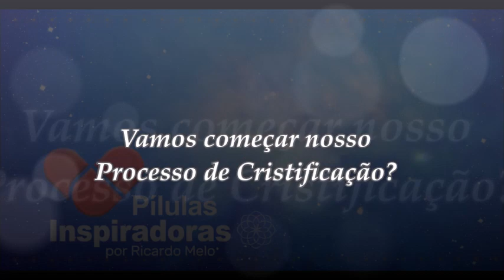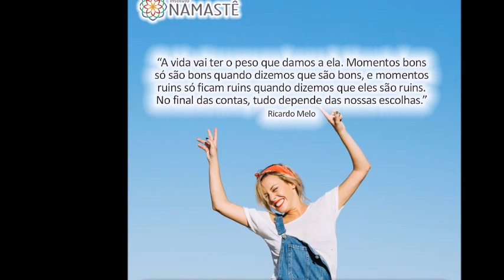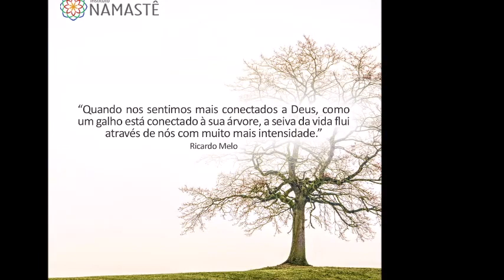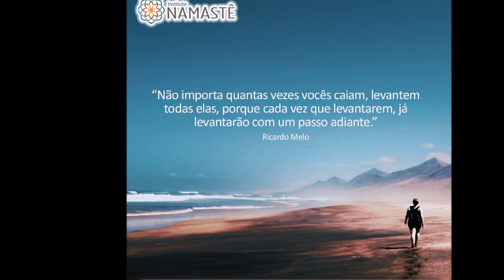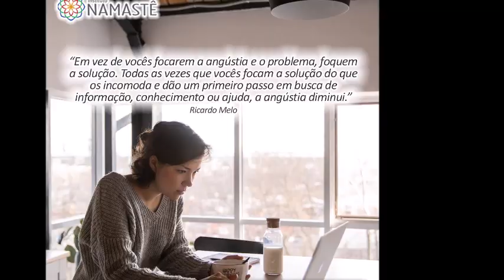Pílulas Inspiradoras - Vamos começar nosso Processo de Cristificação?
☕ CAFÉ COM RICARDO:
Foco na solução ou no problema?!

1. Participe do EVANGELHO no LAR! ( DIARIAMENTE às 10:30hs ) 😄👏